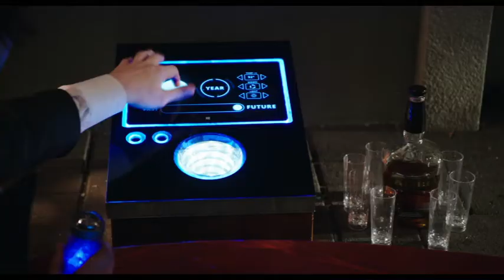SWITCH: 'Hot Tub Time Machine 2' Teaser Trailer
Find out more at the 'Hot Tub Time Machine 2' Huddle